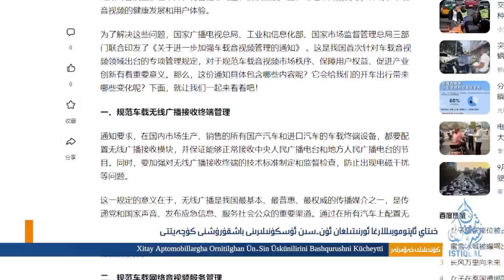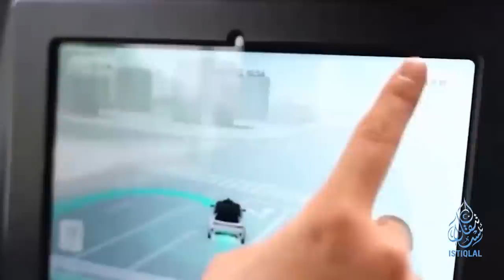ئىستىقلال كۈندىلىك خەۋەرلىرى |2023.9.16| ھىندىستاندىن خىتايغا قارشى يېڭى بىر قەدەم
ISTIQLAL KÜNDILIK XEWERLIRI |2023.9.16| HINDISTANDIN XITAYGHA QARSHI YÉNGI BIR QEDEM